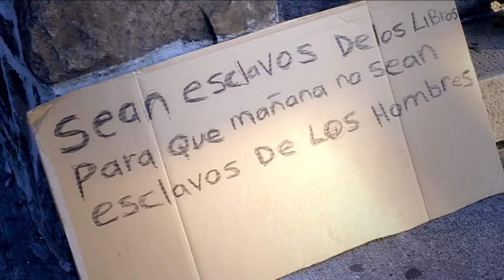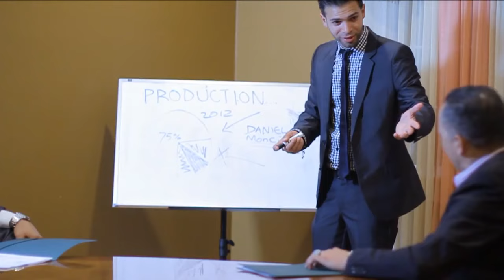Daniel Moncion - No Eres Unica